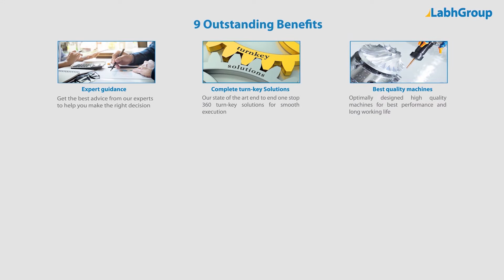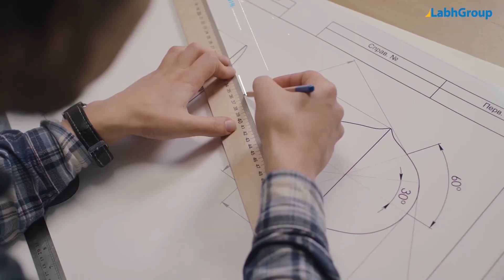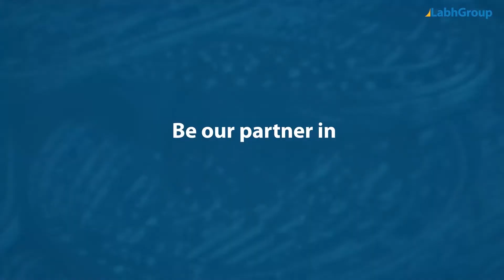Automatic horizontal flow pack machine for syringe | Horizontal pouch packing machine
Best quality Automatic horizontal flow pack machine for syringe from Labh Group - A Global leader with 30+ years of experience and presence in 100+ countries worldwide and serving 10,000+ delighted customers throughout the world.

► Key points : Automatic horizontal flow pack machine for syringe

► Salient features : Automatic horizontal flow pack machine for syringe

► Why choose Labh Group for your Automatic horizontal flow pack machine for syringe requirements

9 reasons why companies across the globe keep choosing Labh Group

You are invited to buy Automatic horizontal flow pack machine for syringe from Labh Group